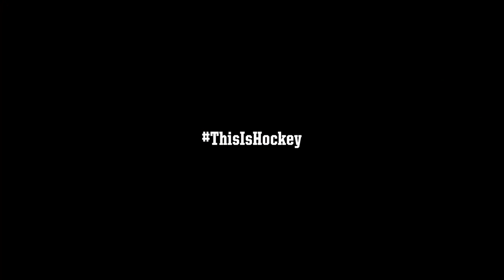Thank You Hockey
A thank you message to the sport of hockey for the values it offers and the experiences it provides both in the game and in life

About NHL.com:
NHL.com is the official web site of the National Hockey League.

The NHL is composed of 30 member clubs: 23 in the United States and 7 in Canada. The NHL divides the 30 teams into two conferences: the Eastern Conference and the Western Conference. Each conference is split into two divisions: the Eastern Conference contains 16 teams (eight per division), while the Western Conference has 14 teams (seven per division). The Easter Conference Atlantic division consists of the following teams: Boston Bruins, Buffalo Sabres, Detroit Red Wings, Florida Panthers, Montreal Canadiens, Ottawa Senators, Tampa Bay Lightning, and Toronto Maple Leafs. The Easter Conference Metropolitan division consists of the following teams: Carolina Hurricanes, Columbus Blue Jackets, New Jersey Devils, New York Islanders, New York Rangers, Philadelphia Flyers, Pittsburgh Penguins, and the Washington Capitals. The Western Conference Pacific division consists of the following teams: Anaheim Ducks, Arizona Coyotes, Calgary Flames, Edmonton Oilers, Los Angeles Kings, San Jose Sharks, and the Vancouver Canucks. The Western Conference Central division consists of the following teams: Chicago Blackhawks, Colorado Avalanche, Dallas Stars, Minnesota Wild, Nashville Predators, St. Louis Blues, and the Winnipeg Jets.